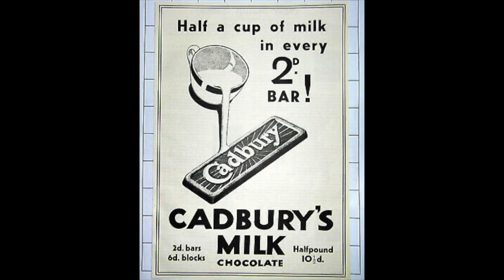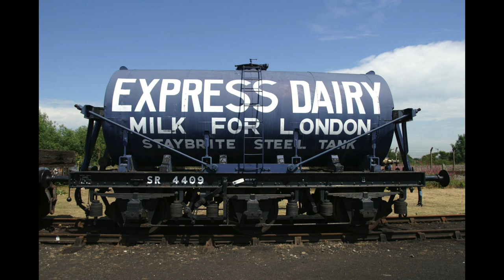The milk train - United Dairies tanker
We all can easily grab a pint of milk from the supermarket shelf in our convenient lifestyle but how does the milk get the shops? how did London who, in the age of no tankers get their milk and just what does the railway and the humble milk churn have to do with it?